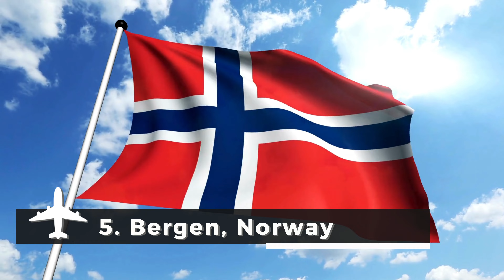The World's Top 20 Sustainable Cities in 2024 / Best Cities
🌍 The World's Top 20 Sustainable Cities in 2024 🏙️

In this video, "The World's Top 20 Sustainable Cities in 2024", you'll uncover the essence of urban sustainability as you go on an intriguing trip. From Scandinavia to the Southern Hemisphere, you'll discover the green programs, innovative methods and magnificent scenery that make these towns leaders in environmental stewardship. We have revealed for you the tales behind their amazing scores. You will see their devotion to green living and be inspired by the perfect combination of nature and urban life. Are you on board for a world where cities not only prosper but also set the norm for a sustainable and resilient future?

NOTE: These rankings are based on a number of specific studies and most of them are subjective. Please do not generalize. Thank you.

📍 Destinations Featured:

00:00 Intro

00:19 Skelleftea, Sweden

00:53 Kerry, Ireland

01:35 Nyborg, Denmark

02:09 Singapore

02:36 Middelfart, Denmark

03:03 Tirol, Austria

03:31 Goyang, South Korea

04:02 Lyon, France

04:36 Zurich, Switzerland

05:09 Belfast, Northern Ireland

05:43 Stockholm, Sweden

06:10 Bordeaux, France

06:39 Glasgow, Scotland

07:06 Aalborg, Denmark

07:33 Aarhus, Denmark

07:57 Bergen, Norway

08:37 Helsinki, Finland

09:04 Copenhagen, Denmark

09:37 Oslo, Norway

10:19 Gothenburg, Sweden

11:06 Outro

🌍 UrbanMarvels: the Best Cities and Countries Worldwide!

Welcome to UrbanMarvels, where we embark on a journey to explore the wonders of urban life, top cities, and the best countries to call home. Join us in this adventure as we unravel the beauty and uniqueness of our world.

🏙️ Best Cities Across the Globe
Embark on a virtual tour of the world's best cities – from iconic metropolises to hidden treasures. We showcase the heart and soul of urban living, capturing the essence of each remarkable destination.

🌎 Top Countries for Your Ideal Lifestyle
Uncover the secrets of the best countries to live in. We delve into what makes these places extraordinary, from cultural richness to breathtaking landscapes.

🌆 City Living and Ideal Residences
Whether you're a city enthusiast or searching for a quieter life, we guide you through the rhythm of city living and help you discover your ideal place to reside.

💰 Cost of Living Insights
Get practical insights into the cost of living in different cities and states.

🔍 Facts, Rankings, and Top 10 Lists
Dive into fascinating facts about countries and cities, and stay updated with our rankings. Who takes the crown for the best cities and countries in 2023? Find out here!

✈️ Travel Tips and Must-Visit Destinations
Planning your next adventure? We've got you covered with travel tips and recommendations. Make your travel experiences unforgettable.

Don't miss out on the latest insights and discoveries.